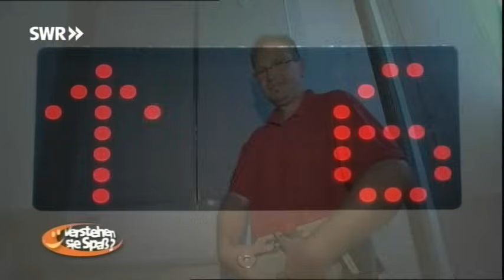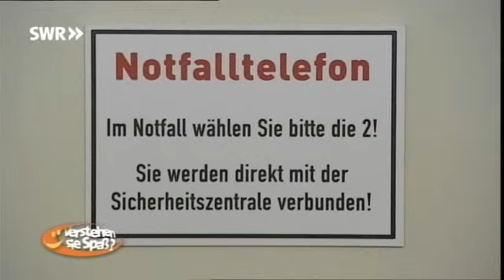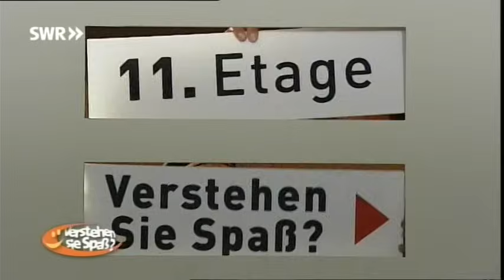Fahrstuhl nach nirgendwo | Verstehen Sie Spaß?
Unsere Opfer sollen in den 11. Stock, aber kommen dort nie an. Noch mehr Verstehen Sie Spass:

Dies ist der offizielle Kanal zur Sendung "Verstehen Sie Spaß?". Hier findet ihr alle Clips der vergangenen Sendungen und alle brandaktuellen Videos unserer neusten Shows. Auf dem Programm sind zahlreiche Filme mit der versteckten Kamera, darunter Streiche, bei denen auch Prominente die eine oder andere Überraschung erleben dürften, und natürlich Interviews mit unseren Star Gästen! Schaut doch einfach rein: "Der hat's verdient" -Videos // Interviews mit unseren Lockvögeln und Opfern // Streiche mit Euch auf der Straße oder unseren Promis.